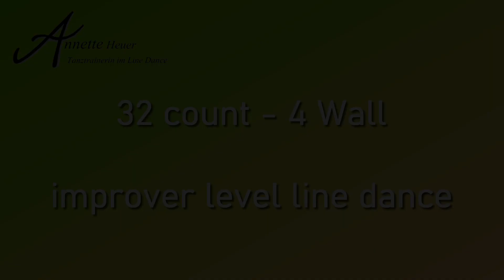The Wellerman - Line Dance (Demo und Anleitung)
Line Dance Choreographie "The Wellerman"
32 Count, 4 Wall
(Alternativ auch The Wellerman (Sea Shanty) - From TikTok to Epic Remix von The Kiffness)
(alle Rechte an diesem Song liegen beim Eigentümer/Urheber und nicht bei mir)

Annette Heuer
Tanztrainerin im Line Dance

Dieses Video verfolgt keine kommerziellen Zwecke und dient rein der Unterhaltung und zu Schulungszwecken.